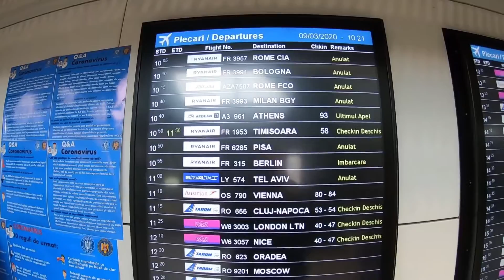Cum am ajuns in SRI LANKA si cat ne-a costat viza?! | Călători pe timp de Pandemie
Negombo este prima noastră destinație din Sri Lanka. În vlogul acesta găsești informații legate de zbor, viză și alte detalii tehnice, utile.

Vom explora împrejurimile și vom reveni cu episodul #2 din Negombo.

Daca folositi linkul de mai jos pentru a va crea un cont pe Airbnb veti primi o reducere de 220 lei la prima rezervare iar noi vom primi de la Airbnb un mic credit pe care il voi putea utiliza la rezervarile viitoare.

Dacă nu ai Revolut încă, accesează link-ul de mai jos și primești cardul Standard GRATUIT

Filmat cu: GoPro HERO 7 Black
Muzica: YouTube library

Multumim!